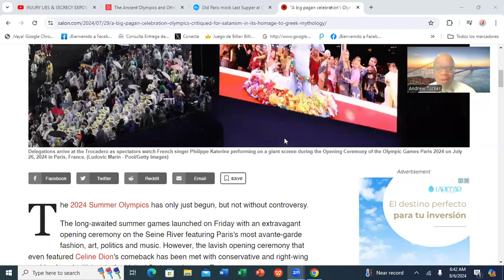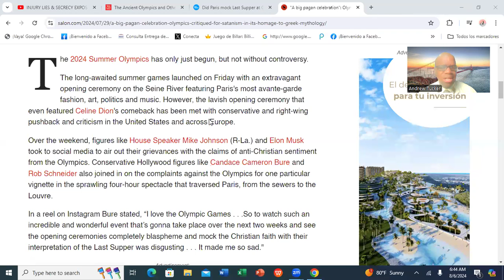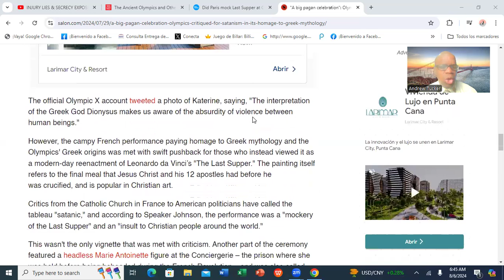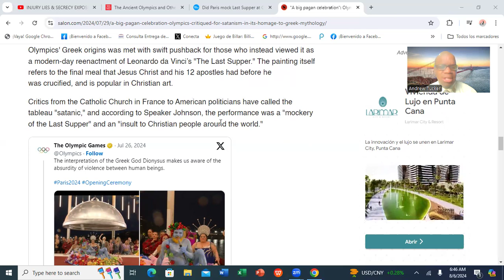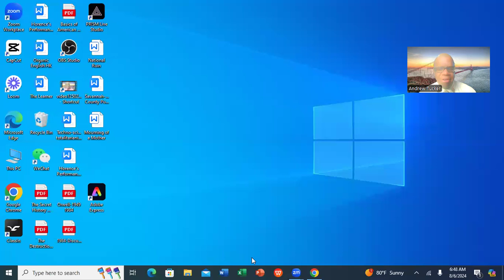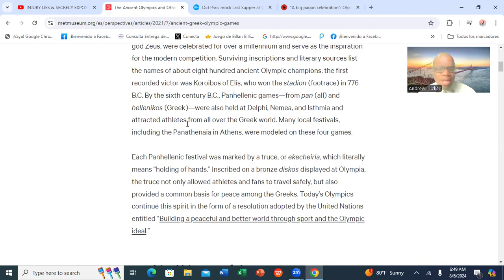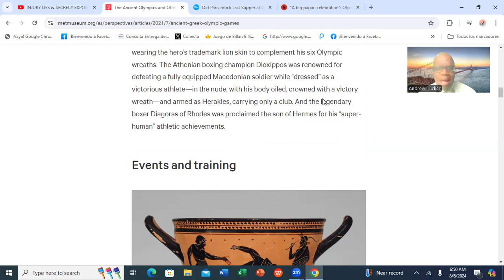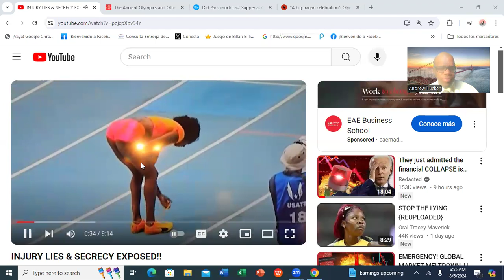JAMAICA AND THE OLYMPIC GAMES: PAGANISM, DECEPTION, & LIES IN PARIS@RuminationWithAndrew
Jamaicans are glued to the Olympic games. They are, however, disappointed in the lack of performance from some of our star athletes. However, what's the origin of Olympic Games? Are the Olympic Games pagan in orientation?

Join me as I elaborate on this important matter.